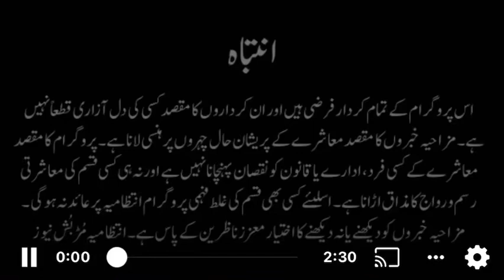Tiktok Banned In Pakistan Funny Video News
Tiktok banned in pakistan funny news
Funny Video

To Dowload All My Songs In Mp3 vist Soundcloud

Thanks 😊